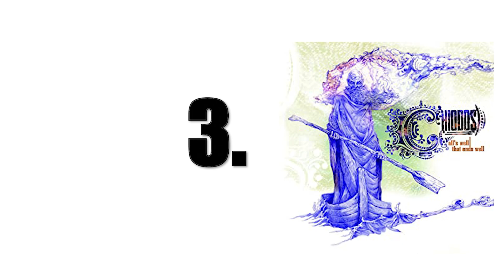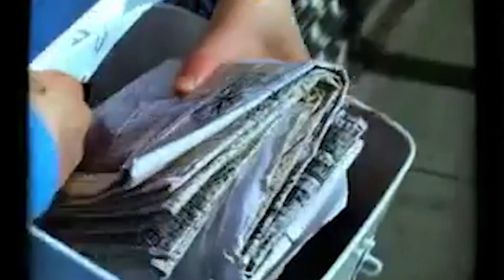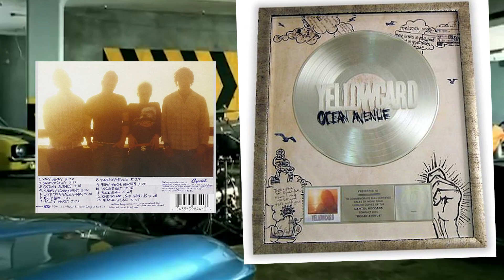Top 5 Emo Songs In My Opinion (Part 2)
felt emo might delete later